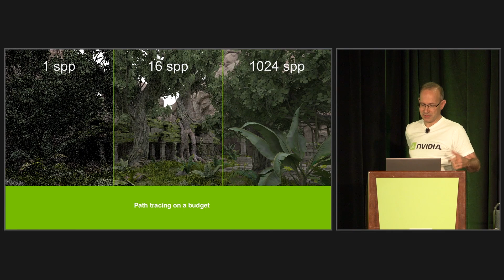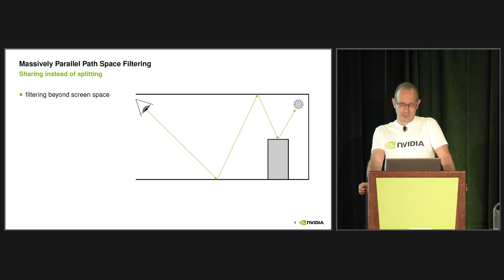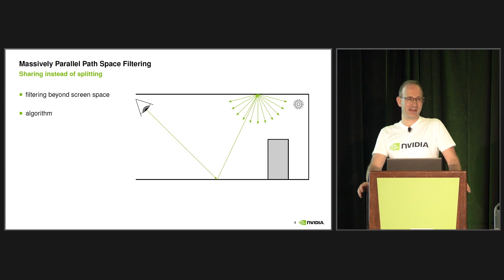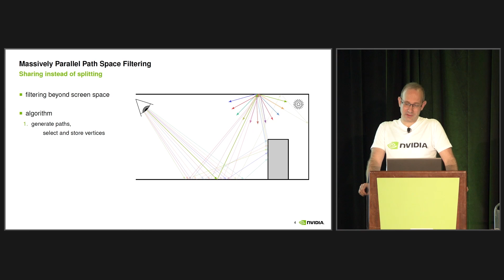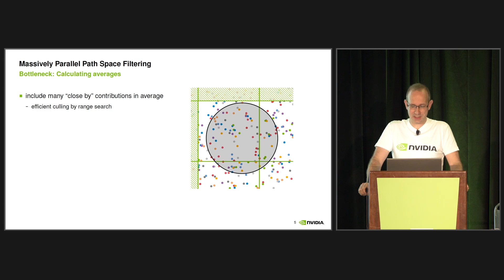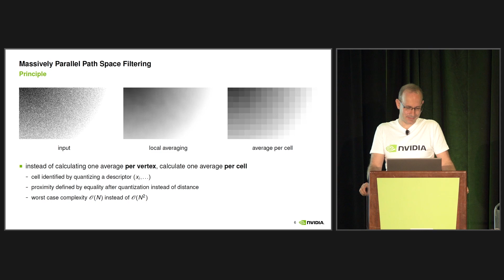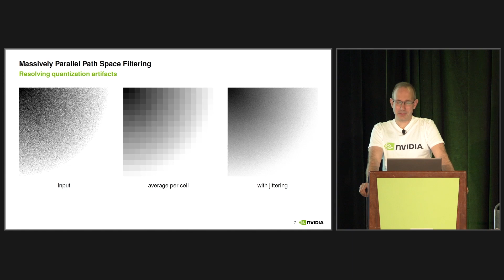Massively Parallel Path Space Filtering in Game Development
This video is a brief excerpt of a thirty-minute talk, entitled “Ray-Traced Global Illumination for Games: Massively Parallel Path Space Filtering.” It can be found here:

The full talk provides more useful details, such as how to use jitter in order to resolve quantization artifacts.